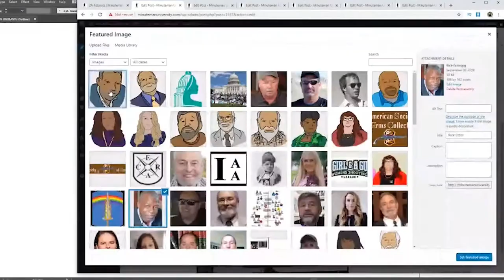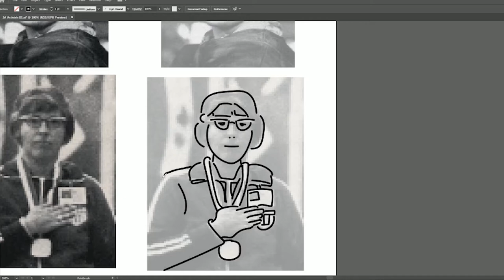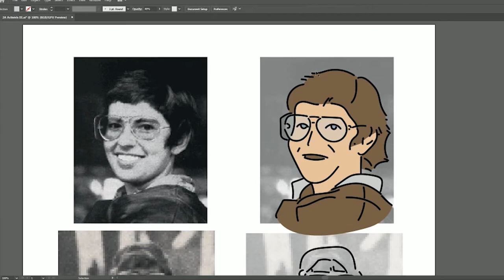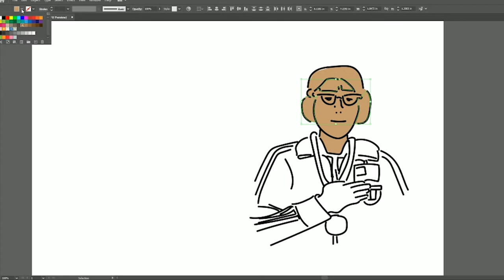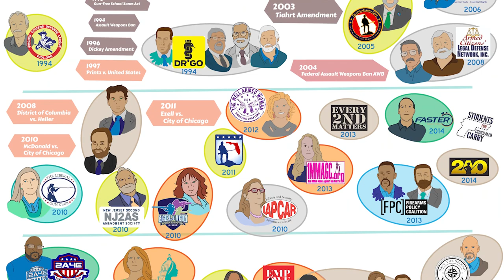Margaret Thompson Murdock - First markswoman to win an Olympic medal - 2A Activist Cartoon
Margaret Thompson Murdock
First markswoman in history to win an Olympic medal

Born Aug 25, 1942
She learned how to shoot by following her father to the rifle range
Attended Kansas State University
competed on the Kansas State University men’s rifle team
– winning two Big Eight Conference championships
– the university’s first female student to earn a varsity letter
four-years in the U.S. Army,  assigned as a shooting instructor at Fort Benning, achieved the rank of major
1966 World Champion in Women’s Standard Rifle
first woman to win an individual open World Shooting Championship
1967 she won two gold medals in small-bore rifle at the Pan American Games and set a world record, for men or women, in the kneeling rifle shooting
1976 first woman ever on the U.S. Olympic shooting team
1976 silver medal at the 1976 Summer Olympics
first woman to win a medal in Shooting at the Summer Olympics
1977 retired from competitive shooting at age 35 and become a registered nurse
1992 named to the U.S. International Shooting Hall of Fame
In international competition Murdock set four individual world records and nine team world records
She is a member of five halls of fame, including
USA Shooting Hall of Fame and Kansas Sports Hall of Fame